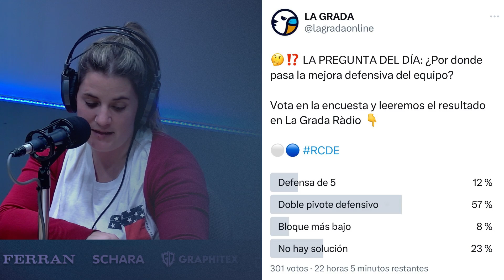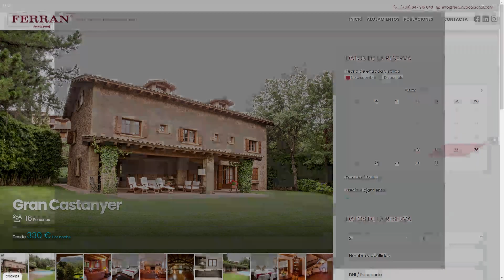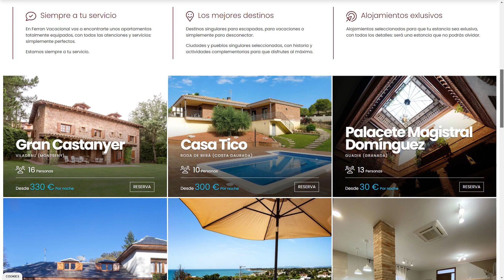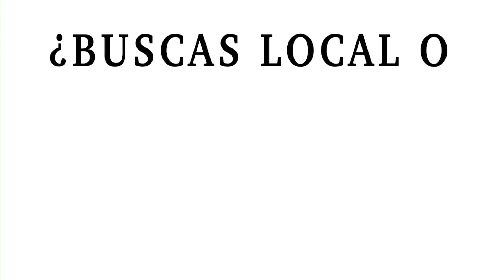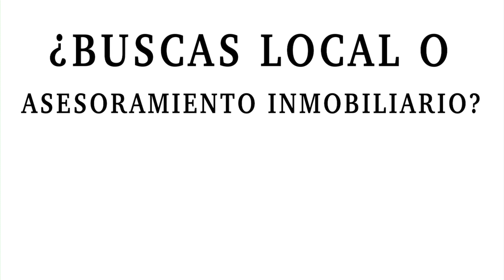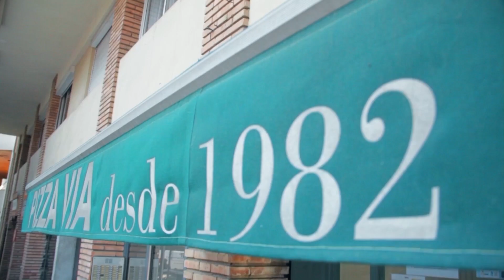🎙️¿Por dónde pasa la mejora defensiva del equipo? | LaGradaSports